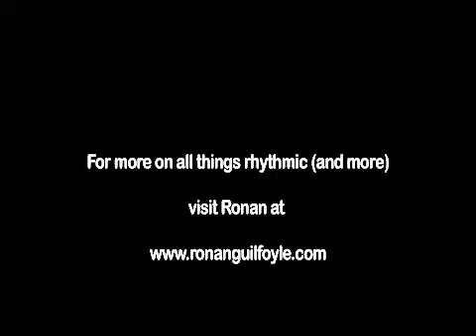Using 5s and 7s over a blues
Part of the 'Rhythm Series' showing the use of quintuplets and septuplets as a soloing device over a blues